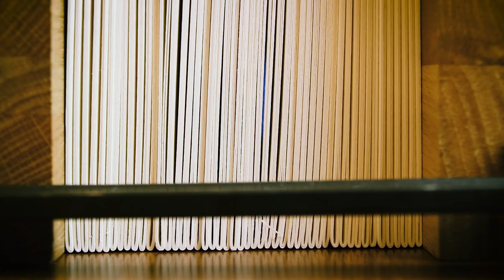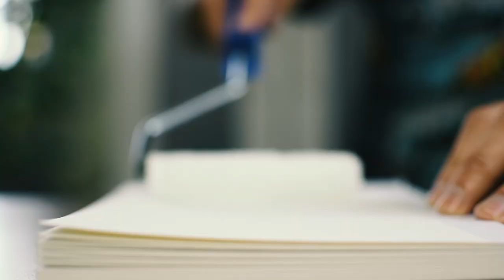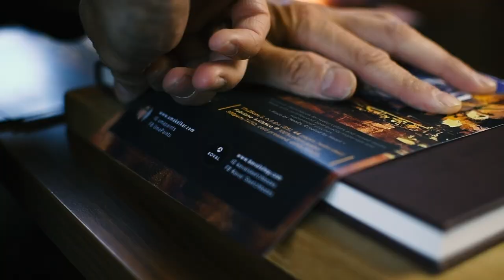Making Of Uma Kelkar Signature Sketchbook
See the step-by-step process of making the Koval Pro Sketchbook Artist Edition, one of the best sketchbook ever, which was created in collaboration with the incredible artist and painter Uma Kelkar. See how to properly bind and achieve precision that is unattainable through mass production. In this video, we uncover the details of this  process so you can see why these sketchbooks are so exceptional.

Paper used in Uma Kelkar Signature Pro Sketchbook:
Fabriano Artistico 300gsm, CP, extra white.

Koval Sketchbooks is a brand specializing in the production of high-quality professional art sketchbooks made with the finest cotton papers. All sketchbooks are hand-sewn and crafted with incredible precision.

Koval Sketchbooks
Made by Hands - Created by Heart.